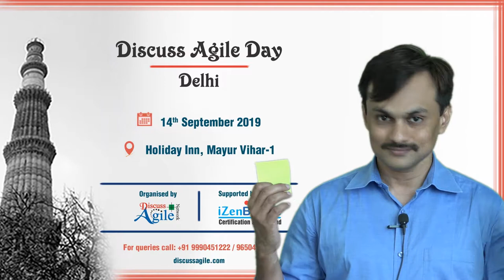Discuss Agile Day Delhi 2019 – One Day Conference (14 Sep, 2019)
On the behalf of Discuss Agile Community we invite you to join us for Discuss Agile Day 2019 in Delhi, the capital city of India. Delhi NCR is one of the country’s largest urban agglomerations. Delhi is the largest commercial center in northern India. Key service industries are information technology, telecommunications, hotels, banking, media and tourism. Delhi is our strategic choice to host the  Discuss Agile Day thus bringing together practitioners from across the globe to share their experiences.

Many of you might have attended Agile and scrum related the last few years. If we see the journey of iZenBridge which we started 7 years ago, we conducted many training in Agile & Scrum training & courses. We have seen many professionals taken their career ahead in this path with the help of these certifications.
What we have also seen is a good amount of contributions coming from community events. A lot professionals today had been associated with our conference and taken their career ahead. Below are some of the key highlights of the conference:

*Knowledge Sharing. There are speakers who are industry experts sharing their knowledge.
*Dedicated career Clinic - Industry experts will be mentoring you on how to take your career forward.
*Role Discussion
*SEUs/PDUs - Earn 20 SEUs/PDUs with this event.